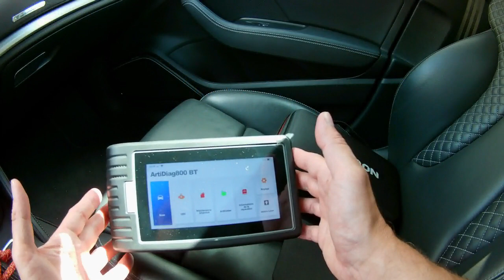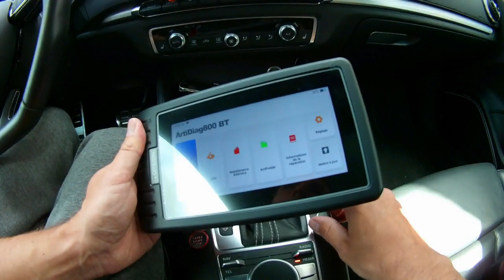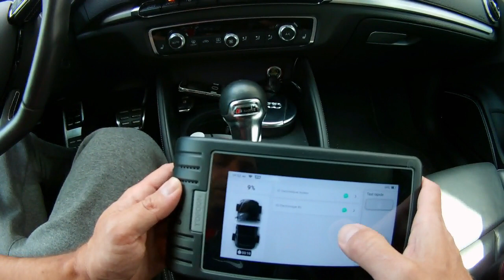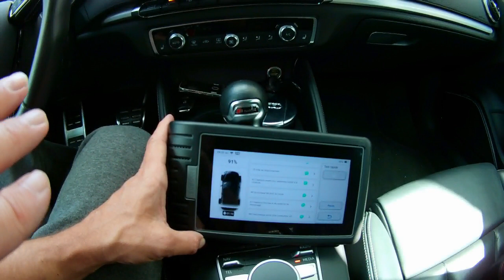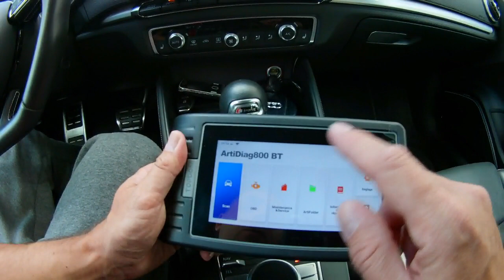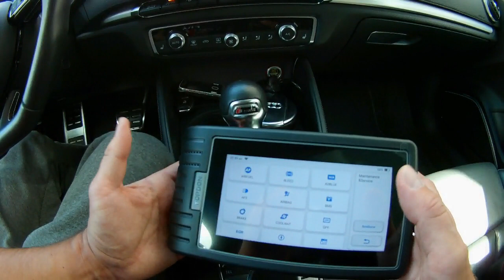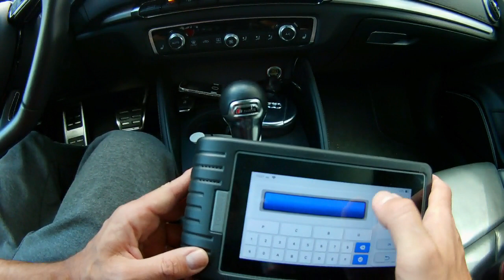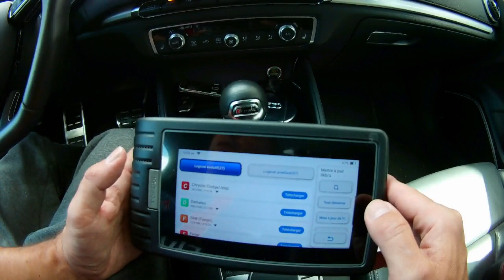Présentation Valise diag auto TOPDON ArtiDiag 800 BT la meilleur valise semi pro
autres produits topdon
Discount： -50 euros
Code: SHF7EUFZ
BOUTIQUE EBAY

Description
ArtiDiag800 BT est le dernier système de diagnostic de TOPDON. Cet appareil de diagnostic possède 28 des fonctions de service les plus fréquemment utilisées et une large compatibilité avec les véhicules. La qualité et le support technique répondent aux normes les plus élevées et sont très bénéfiques pour les mécaniciens amateurs expérimentés et les particuliers.

La couverture système la plus complète pour plus de 100 marques et modèles dans le monde. Accès à tous les systèmes et sous-systèmes. Conception conviviale et ergonomique. Les appareils ont la langue française, mais il peut arriver qu’une partie du contenu soit en anglais.

28 fonctions de service:
Adaptation du mélange air / carburant (A / F)
Réinitialisation des freins (BRAKE)
Service et inspection d’huile (OIL)
Capteur d’angle de braquage (SAS)
Changement de batterie (BMS)
Purge des freins (PURGE)
Vanne d’étranglement (ETS)
Système de surveillance de la pression des pneus (TPMS)
Filtre à particules diesel (DPF)
Réinitialisation ADBlue (ADBlUE)
Système d’éclairage adaptatif (AFS)
Coussin gonflable (AIRBAG)
Système de refroidissement par ventilation (COOLANT)
Recirculation des gaz d’échappement (EGR)
Capteur de vilebrequin (GEAR)
Adaptation des engrenages (GEARBOX)
Immobilisation (IMMO)
Codage d’injecteur (INJEC)
Réglage de la langue (LANGUAGE)
Adaptation capteur NOX (NOX)
Odomètre (ODO)
Toit ouvrant (SUN)
Étalonnage de la suspension (SUS)
Réglage électronique du siège (SIÈGES)
Démarrage / arrêt de la désactivation (SOP / START)
Changement de circonférence de la roue (PNEU)
Activation du mode de transport (TRANSPORT)
Initialisation du lève-vitre (WINDOWS)
Langues prises en charge:
Anglais, Français, Espagnol, Portugais, Italien, Russe, Allemand.

Garantie et mise à jour:
1 ans de garantie et mise à jour gratuite du logiciel illimitée

Je vous présente aujourdhui une des meilleurs valise semi pro la valise diag auto TOPDON 800 BT
épisode @AUXMP3TV

Nous faisons des vidéos et des tuto lié a la mécanique.
Pour toutes questions hésitez pas.